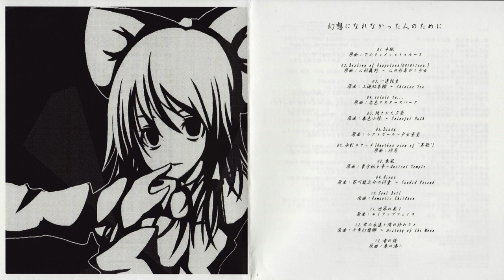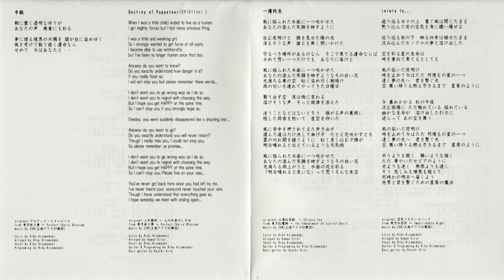【東方Rock】 Human Error - relate to... (HD)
Circle: Human Error
Arrange: Human Error
Vocal: 氷雨月　璃紅 / Riku Hisameduki
Event: 東方紅楼夢5 / Touhou Kouroumu 5
Album: 幻想になれなかった人のために
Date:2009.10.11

This is really nice.